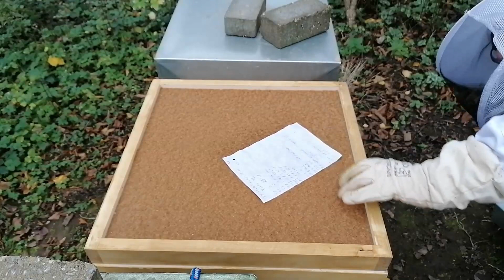Imkern mit Dadant Teil 7-2 - Futterkontrolle und kleine Durchsicht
Nachdem ich nun beide Völker bei mir kontrolliert habe bin ich zu meinem zweiten Bienenstand gefahren um hier ebenfalls das Futter zu kontrollieren und kurz einen Blick ins Volk zu werfen. An diesem Standort war es sogar noch 1-2 Grad wärmer, so dass wir ohne Bedenken eine Durchsicht machen können. Hier ist ebenfalls alles in Ordnung wie ihr im Video sehen werdet.